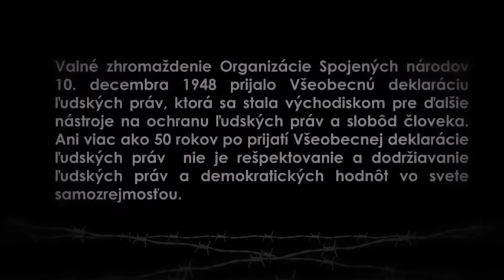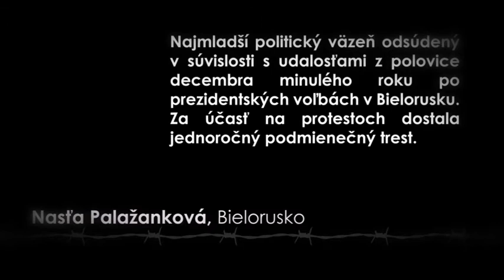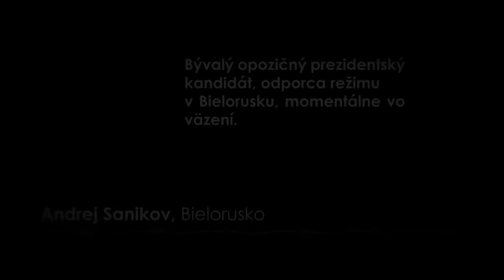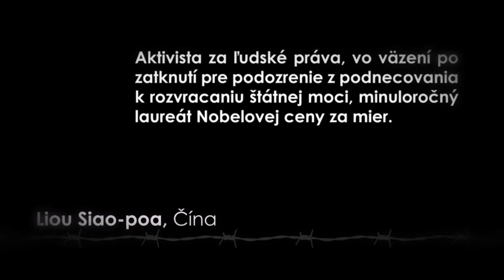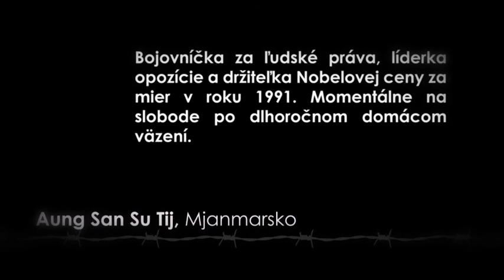Medzinárodný deň ľudských práv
Ľudské práva a slobody predstavujú základnú hodnotu, o ktorú sa opiera demokratická a civilizovaná spoločnosť. Medzinárodný deň ľudských práv nám pripomína, že každý človek má právo na život, slobodu a osobnú bezpečnosť, ako aj na rovnosť pred zákonom, slobodu prejavu či náboženského vyznania.